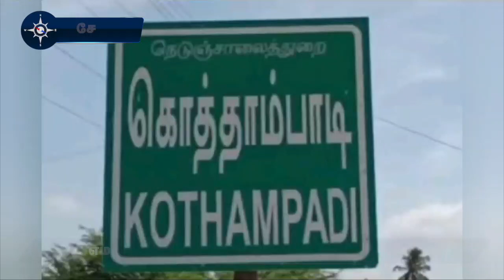பாசக்கயிறு இல்லாமல் கதாயுதத்துடன் பக்தர்களுக்கு அருள் பாலிப்பு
சேலம் மாவட்டம் ஆத்தூர் கொத்தம்பாடி பஸ் ஸ்டாப் அருகில் உள்ள முனீஸ்வரன் கோயில் வளாகத்தில் 5 அடி உயரத்தில் ஒரே கல்லில் ஆன எமதர்மராஜா சிலை பிரதிஷ்டை செய்யப்பட்டது. இதில் எமதர்மராஜா எருமை வாகனத்தில் அமர்ந்தபடி, பாச கயிறு இல்லாமல் கதாயுதத்துடன் பக்தர்களுக்கு அருள் பாலிக்கும் வகையில் அமைக்கப்பட்டுள்ளது. சிறப்பு பூஜைகளுக்கு பின்னர் சிலை பிரதிஷ்டை செய்யப்பட்டது. ஏராளமான பக்தர்கள் தரிசனம் செய்தனர்.